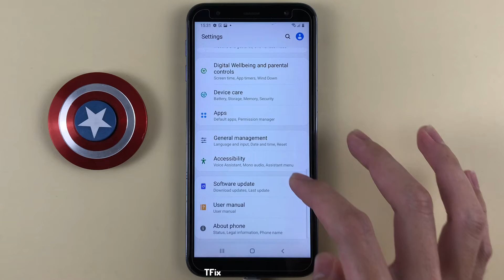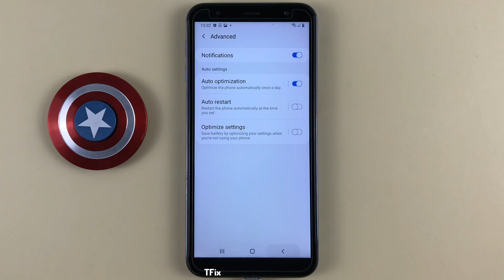Optimize settings, save battery at night on Samsung J6 Plus Android 10